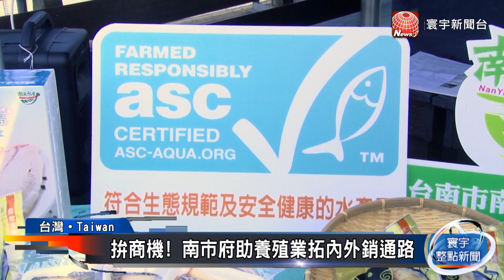旱情挑戰籲多節水 黃偉哲 : 可撐至8月初｜寰宇新聞20210414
台南學甲的台灣鯛魚，產量和產值都是全國第一，但碰上疫情，外銷卡關，台南市府承諾會積極協助業者，拓展出口，重啟商機。至於 今年，台南市長黃偉哲的任內挑戰，還有缺水危機，他也公開呼籲，疫情、水情都難解，但全民防疫除了勤洗手，也要有節水觀念，多節一點水，台南水庫可以撐到8月初。